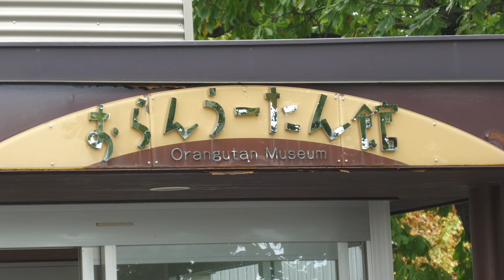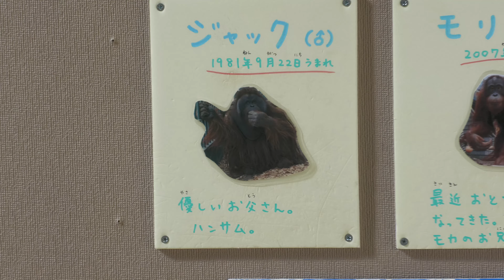顔がちっちゃくなったジャックとモリト兄ちゃんにべったりのモカちゃん（Jack and Mocha who loves Morito） 旭山動物園 オランウータン 202110